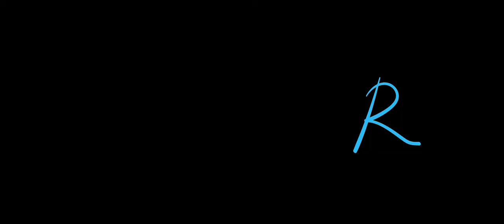MANNEQUIN | Horror Short | Trailer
Synopsis:
Barbara is going to visit her niece for her birthday but she didn't found time to buy her a present. Her sister Julia found the perfect present and she bought it for her: a mannequin doll. After a long day, Barbara decides to spend the night at a Hotel, before heading up to see the family.

After "Ouroboros" and "Girls Night", David Teixeira welcomes you his new psychological horror short "Mannequin", a new collaboration with Lea N'Kaoua.

Synopsis:
Barbara va visiter sa nièce pour son anniversaire, mais elle n'a pas eu le temps de le trouver un cadeau. Sa soeur Julia lui a trouvé le cadeau parfait de sa part: une poupée mannequin.
Après une longue journée, Barbara décide de passer la nuit dans un Hôtel, avant de rejoindre sa famille.

Après "Ouroboros" et la saga "Girls Night", David Teixeira vous présente son nouveau film d'horreur psychologique "Mannequin", une nouvelle collaboration avec Lea N'Kaoua.

Writer_Director_ David Teixeira
Story_ David Teixeira_ Lea N'Kaoua
Cast_ Lea N'Kaoua
Original Music_ Mise Darling

2019_